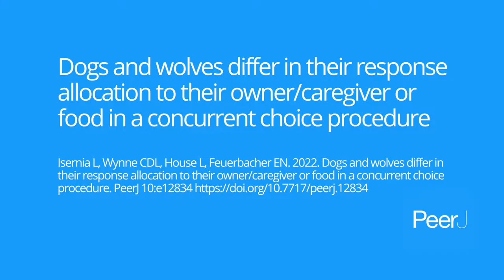Dogs and wolves differ in response allocation to caregiver or food in a concurrent choice procedure